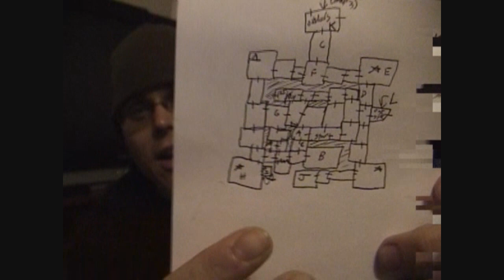RE: underrated unknown games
Video response to Petedorr about underrated/unkown games. Just wanted to say whats up to pete and the games I cover in this are...

Thrilla's Safari for the NES
Solstice for the NES
Krusty's Super Fun House for the Sega Genesis